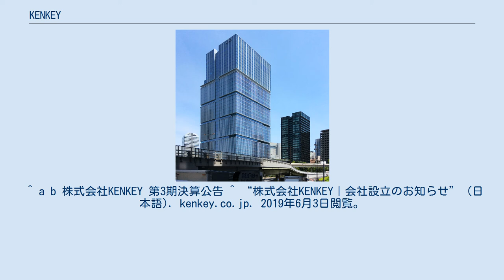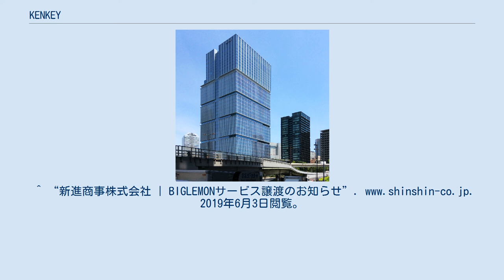KENKEY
株式会社KENKEY（ケンキー、英: KENKEY Inc.）は、東京都千代田区に所在するインターネットサービスを営む企業である。
 建設機械や農業機械、運搬車両などの「はたらく機械」に関する総合情報サイトKENKEYおよび中古機械売買マーケットプレイスBIGLEMONを運営している。
 株式会社KENKEYは株式会社カービューの完全子会社として2018年8月2日に設立された。
 企業ミッションとして「はたらく機械の課題を解決し、より開かれた次代へ」を掲げる。
また、「KENKEY宣言」と題して以下の3点を対外的に宣言している。
 中立な立場で誠実に取り組みます 安心安全なサービスを提供します テクノロジーの力で未来を創ります はたらく機械の総合情報サイト「KENKEY」（会社名と同名）を2019年5月29日に開設。
 情報サイト「KENKEY」内には以下の3つの情報コンテンツが設けられている。
 また、新進商事株式会社より事業譲渡された中古機械売買のマーケットプレイスサービス「BIGLEMON」を承継して以下のECコンテンツを提供している。
 ^ a b 株式会社KENKEY 第3期決算公告 ^ “株式会社KENKEY｜会社設立のお知らせ” (日本語). kenkey.co.jp. 2019年6月3日閲覧。
 ^ “株式会社KENKEY、はたらく機械の総合情報サイト 「KENKEY」リリースのお知らせ” (日本語). 株式会社カービュー. 2019年6月3日閲覧。
^ “新進商事株式会社 | BIGLEMONサービス譲渡のお知らせ”. 2019年6月3日閲覧。